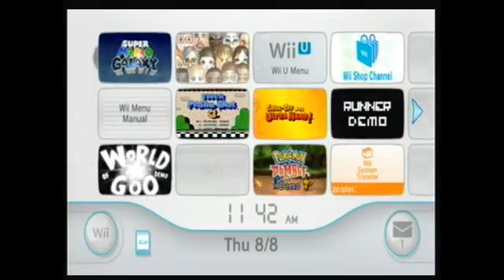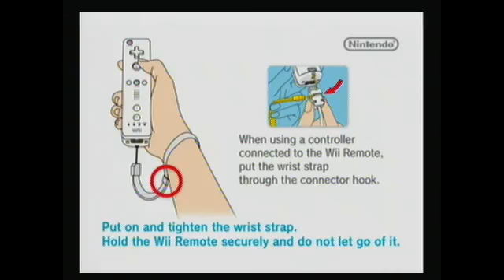5DayGamers5 Bonus Day 6 - Super Mario Bros 3 Part 2/Code Lyoko: Quest For Infinity - 2 / 5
Played by Jayfeatherfan12312